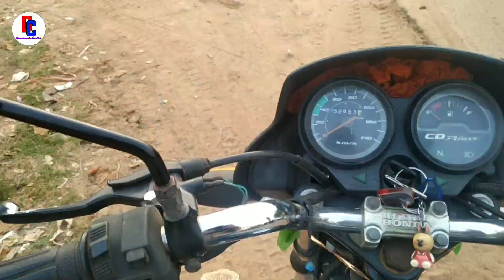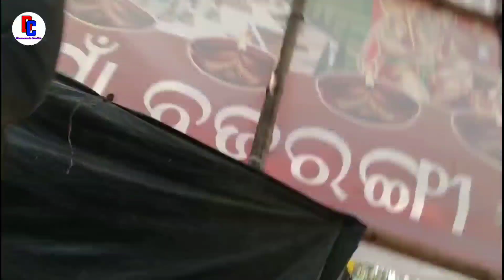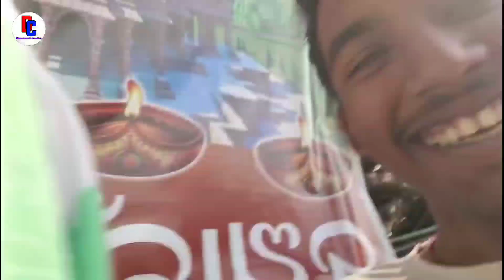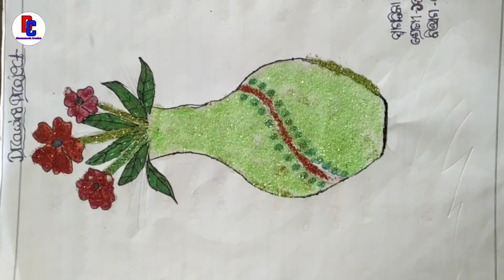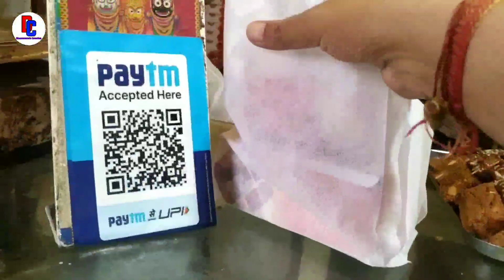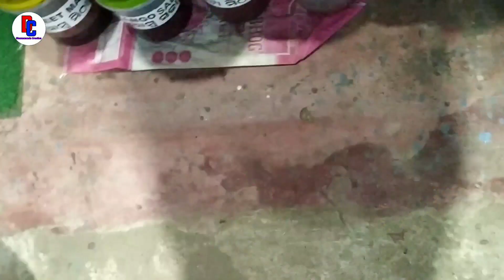Today's vlog//dharmananda creation bbsr